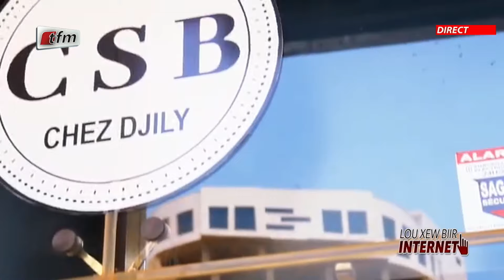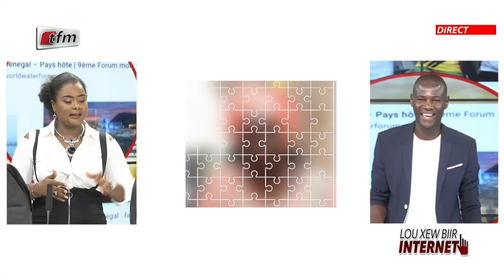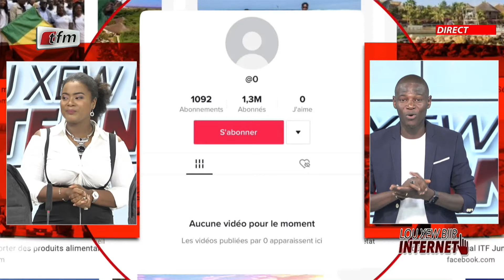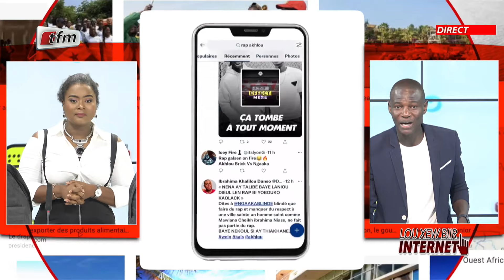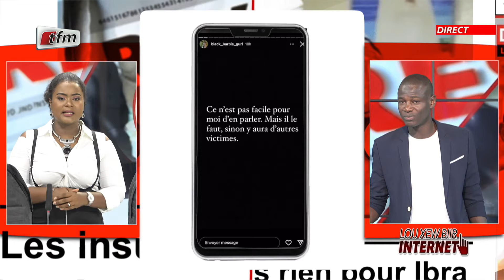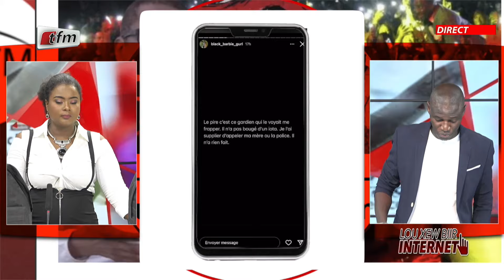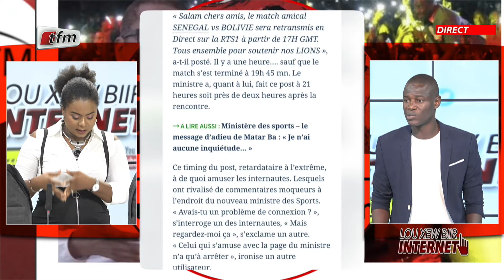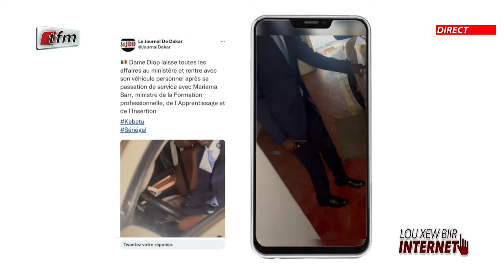Lou Xew Biir Internet présenté par Mamadou Ndiaye & Merry Beye - 26 Septembre 2022